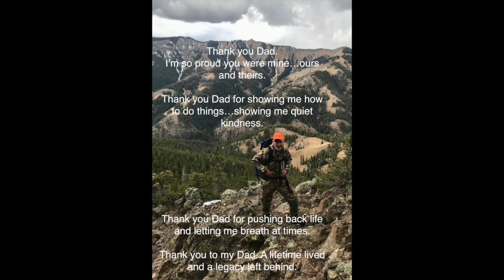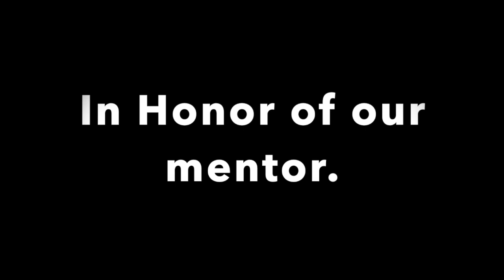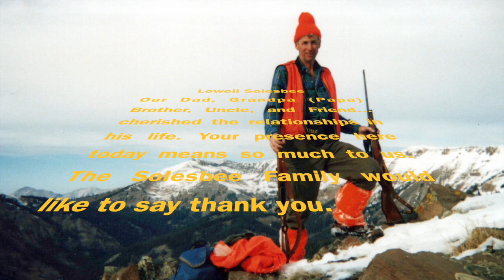Dads Memorial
This video is about Dads Memorial